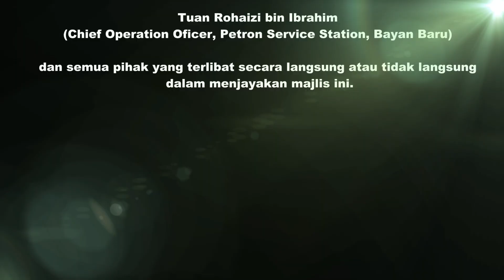Sambutan Maulidur Rasul peringkat sekolah 2024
𝗣𝗥𝗢𝗚𝗥𝗔𝗠 𝗦𝗔𝗠𝗕𝗨𝗧𝗔𝗡 𝗠𝗔𝗨𝗟𝗜𝗗𝗨𝗥 𝗥𝗔𝗦𝗨𝗟 𝗣𝗘𝗥𝗜𝗡𝗚𝗞𝗔𝗧 𝗦𝗘𝗞𝗢𝗟𝗔𝗛 𝟮𝟬𝟮𝟰M/𝟭𝟰𝟰𝟲H

𝗧𝗲𝗺𝗽𝗮𝘁 : SK Bayan Baru / Surau Zillul Solihin Bayan Baru
𝗔𝗻𝗷𝘂𝗿𝗮𝗻 : Panitia Pendidikan Islam, Panitia Bahasa Arab,  Musolla Raudhatul Solihin,  Unit Kokurikulum Sk Bayan Baru dengan  Kerjasama Surau Zillus Solihin Bayan Baru.

Alhamdulillah, program berjalan lancar seperti dirancang.
Ribuan terima kasih kepada  :
- Tn. Mohd Razif bin Othman (Guru Besar SK Bayan Baru)
- Barisan Pentadbir SK Bayan baru
- PIBK/PIBG SK Bayan Baru
- Jawatankuasa sambutan Maulidur Rasul 2024
- Guru dan Staf SK Bayan Baru
- Pegawai Perhubungan Sekolah (PPS) Balai Polis Bayan Baru
- Pengerusi dan jawatankuasa surau Zillus Solihin Bayan Baru
- En. Ahmad Ali, Pengerusi Panel Penasihat klinik Kesihatan Bayan Baru merangkap setiausaha surau Zillus Solihin Bayan Baru
- En. Mohd Perdaus b. Pawan Chik (Pengerusi Kariah Masjid Umar Ibnu Al-Khatab)
- En. Zulkifli Abdullah (Exco Sahsiah PIBKS Barat Daya)
- Tuan Rohaizi bin Ibrahim (Chief Operation Oficer, Petron Service Station, Bayan Baru)
dan semua pihak yang terlibat secara langsung atau tidak langsung dalam menjayakan majlis ini.